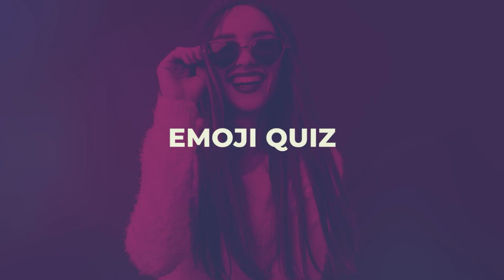Football Quiz: Guess The Football Team Logo | Football Team Logo Guess Quiz Challenge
Can you solve the riddle of football team logo?
This is a real quiz and a challenge with the football team logo.
Guess football team logo with image this time with 8 quizzes
Can You Guess The football team logo?

You have to guess a football team logo name based on the logo shown within 10 seconds!
8 Challenges
10 seconds

CHAPTERS:
00:00 GUESS THE TEAM LOGO
00:09 TEAM LOGO QUIZ 1:
00:20 Quiz Answer 1: leipzig
00:24 TEAM LOGO QUIZ 2:
00:34 Quiz Answer 2: palmeiras
00:39 TEAM LOGO QUIZ 3:
00:49 Quiz Answer 3: tottenham hotspur
00:54 TEAM LOGO QUIZ 4:
01:04 Quiz Answer 4: bayer leverkusen
01:20 TEAM LOGO QUIZ 5:
01:30 Quiz Answer 5: flamengo
01:35 TEAM LOGO QUIZ 6:
01:45 Quiz Answer 6: roma
01:50 TEAM LOGO QUIZ 7:
02:00 Quiz Answer 7: river plate
02:05 TEAM LOGO QUIZ 8:
02:15 Quiz Answer 8: red bull salzburg
In this channel:
iq test
quizzes
puzzles
football quiz
emoji quiz
flag quiz
test
find the odd emoji
car quiz
riddles
picture riddles
pub quiz
speed test
math test
trivia
football quiz
quiz football
quiz futbol
emoji football
football emoji quiz
quiz
emoji team quiz
emoji quiz
emoji challenge
guess the football team logo
football team logo guess quiz challenge
guess the logo
logo quiz
mysteriddle
pub quiz
guess the
riddles
riddle
quiz channel
iq test
quiz fun
speed test
quizzes